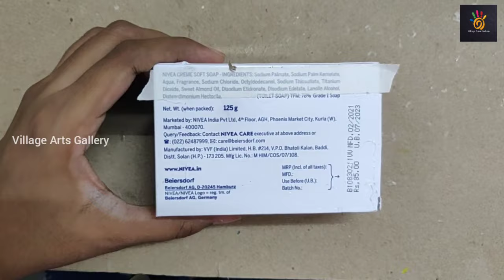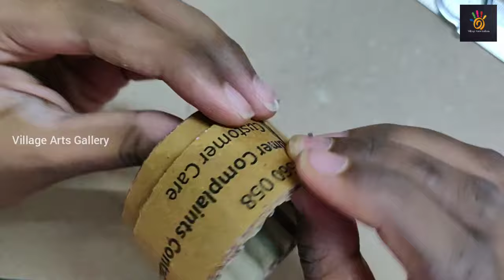how to make cardboard camera | diy crafts | best out of waste | soap box crafts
cardboard crafts

how to make a camera

cardboard camera

diy camera

cardboard

cardboard box crafts

diy cardboard crafts

homemade cardboard

how to make camera with cardboard

how to make cardboard camera

how to make cardboard crafts

how to make stuff out of cardboard

making with cardboard

world ocean day drawing